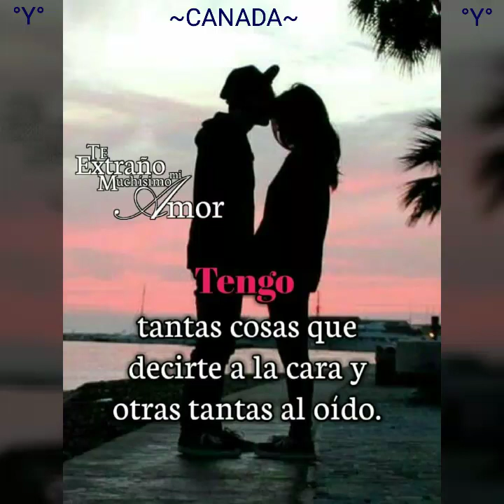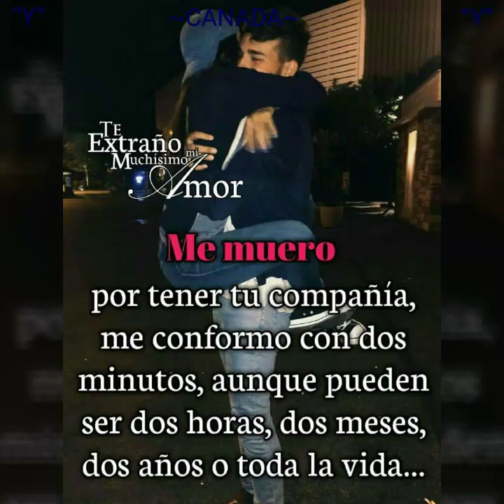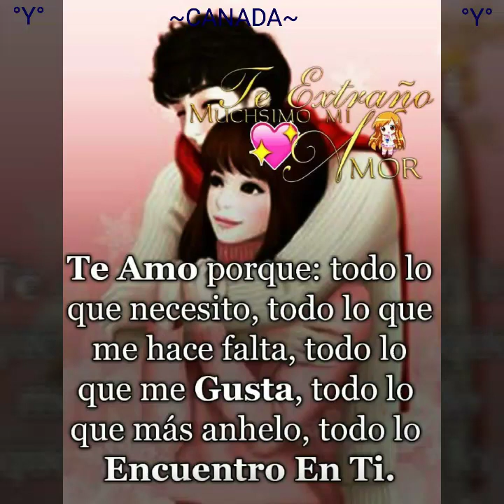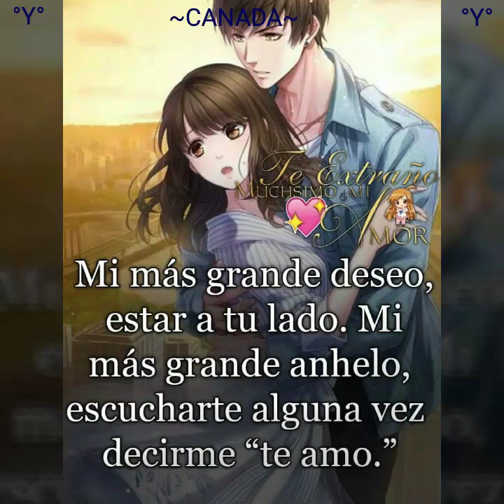Los Bukis *Si Tu Te Fueras De Mi*Y*